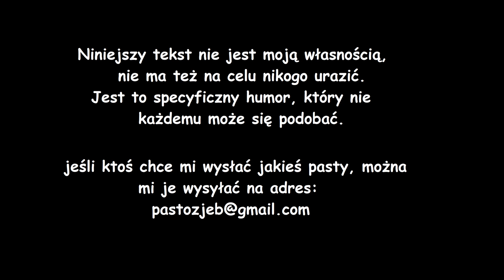Potężna mowa motywacyjna a koń zwalony